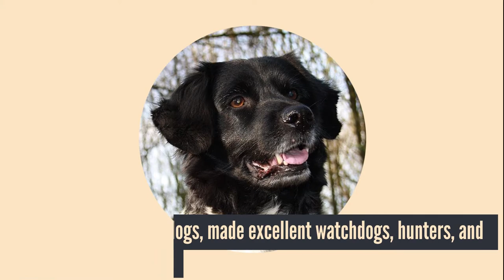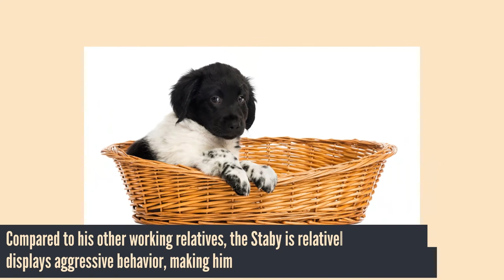Stabyhoun - The Loving and Responsive Dog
Classified as one of the world's rarest breeds, the Stabyhoun is an all-around working dog, originally used for hunting, retrieving, and pointing. Though sometimes willful, he is known for being gentle, patient, and devoted, and very affectionate towards his family. Energetic and smart, he loves having a job to do and will flourish in homes that can match his vigor and excitable personality and provide him ample time and space for engaging exercise sessions and play.